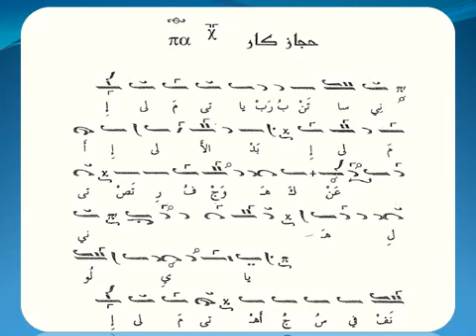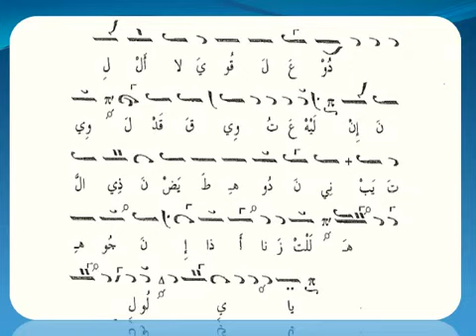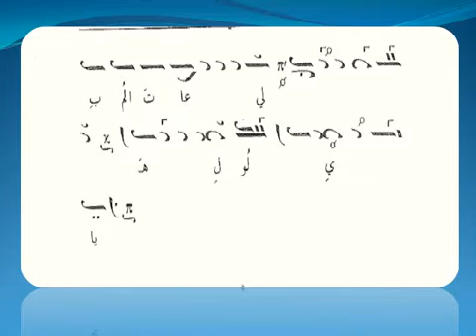الى متى يا رب تنساني